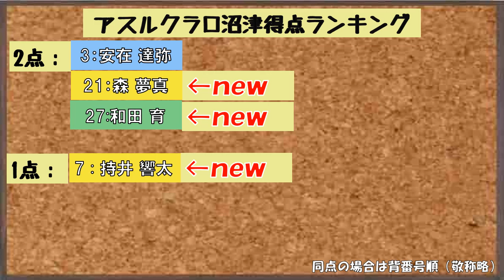【試合結果動画】J3第2節：対ガイナーレ鳥取戦・アスルクラロ沼津の試合結果（3/2）Vídeo do resultado do jogo Azul Claro Numazu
今回の動画は第2節対ガイナーレ鳥取戦の【試合結果動画】です。

前節と打って変わり好天の中行われたガイナーレ鳥取戦ですが、
和田選手の技ありワンタッチシュート2本で2得点。
森選手の技ありシュートで1得点。
持井選手の「何故そこにいる！」なごっつぁんシュートで1得点の
計4得点。
守備の方も渡辺選手を中心に守備陣が奮起し、2試合連続のクリーンシートを達成。
その結果4-0で勝利しました。

この結果、まだ第2節の段階ですが得失点差で他チームを抑え
首位に立つことが出来ました。
この勢いで今シーズンを駆け抜けてほしいですね。

次の試合は
6日19時に愛鷹でルヴァンカップ1回戦、
アスルクラロ沼津 対 ベガルタ仙台 戦

次節第3節は
10日13時より今治里山スタジアムで
FC今治 対 アスルクラロ沼津 戦
が行われます。

ベガルタ仙台戦は格上との対戦。
FC今治戦は「アウェイでの戦いがどうなのか？」と「好調今治相手にどういう戦いをするのか？」
が気になる連戦ですね。